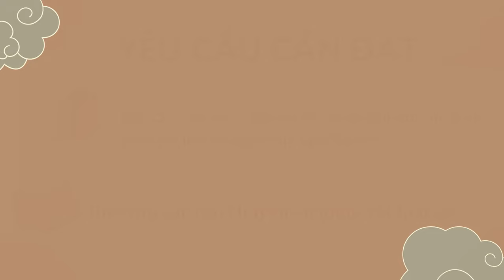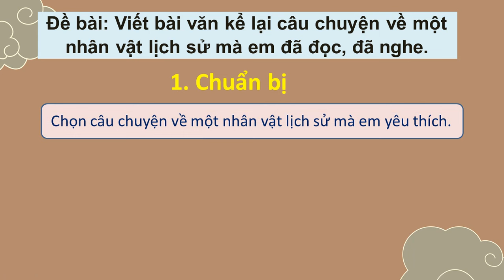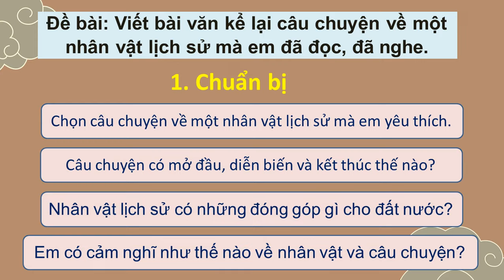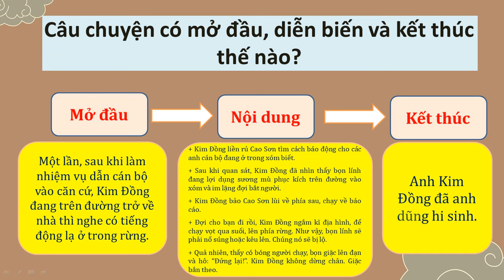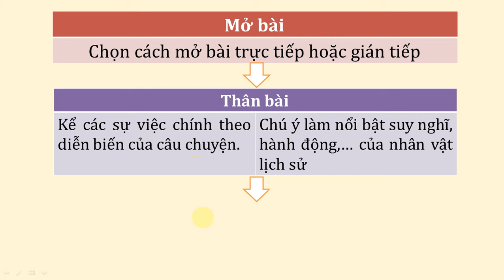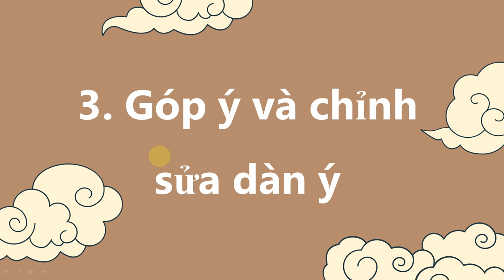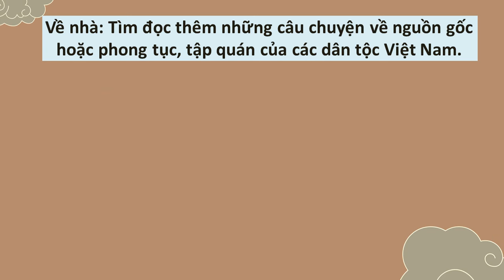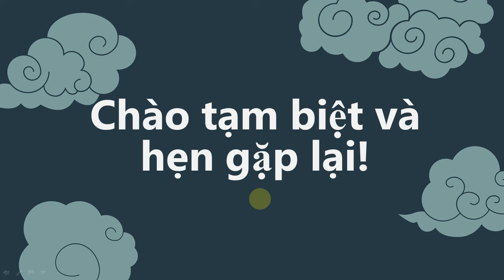TIẾNG VIỆT LỚP 4: BÀI 9:LẬP DÀN Ý CHO BÀI VĂN KỂ LẠI MỘT CÂU CHUYỆN SÁCH KẾT NỐI HAY NHẤT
TIẾNG VIỆT LỚP 4: TẬP 2 : BÀI 9:LẬP DÀN Ý CHO BÀI VĂN KỂ LẠI MỘT CÂU CHUYỆN TRANG 43 SÁCH KẾT NỐI HAY NHẤT